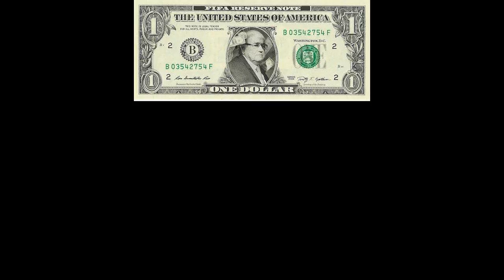Cash rains on FIFA president and photoshops take over (21 Photos)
Cash rains on FIFA president and photoshops take over (21 Photos) Cash rains on FIFA president and photoshops take over (21 Photos)